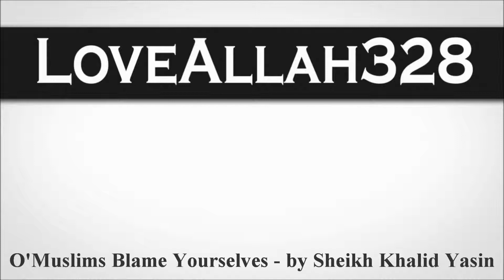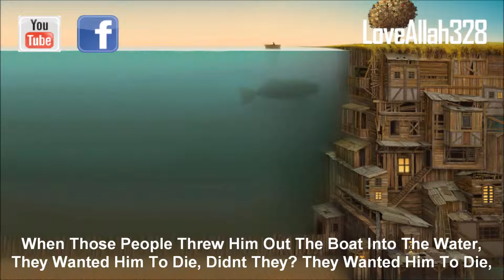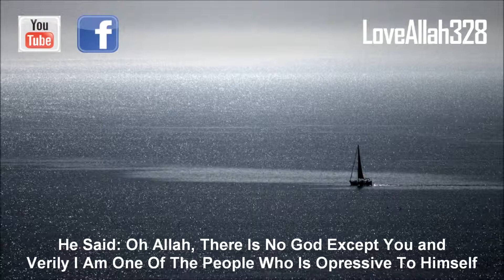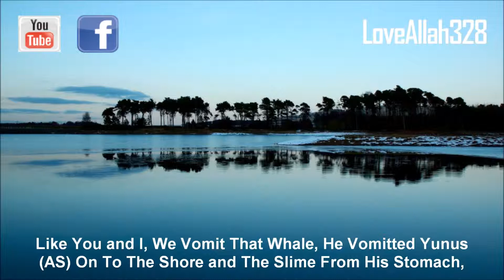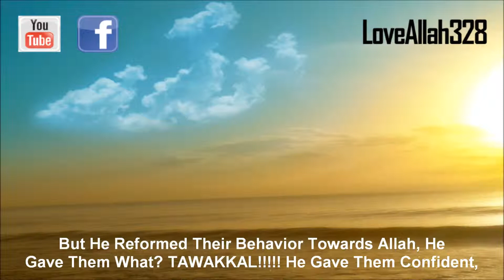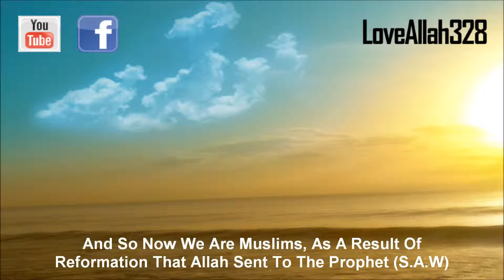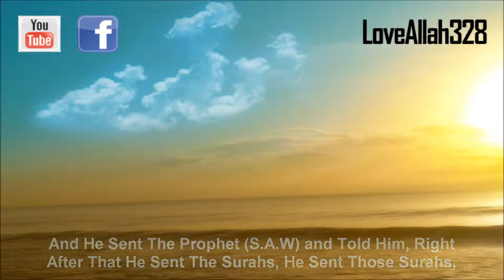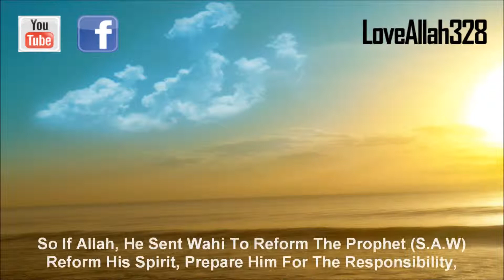Muslims Blame Yourselves, before u criticize others,,By Dr. Sajid Mumtaz Sodhar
We should see our collar (i think our collar is dirty) before we will comment on other person's colloar.

Allah swt/God will change us until we will not try for that. Jasakum allah khairan